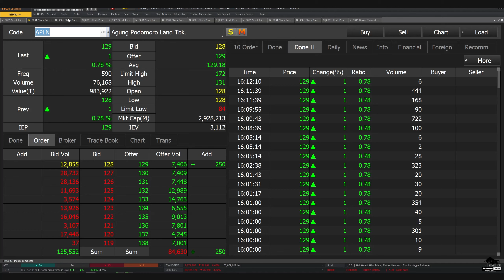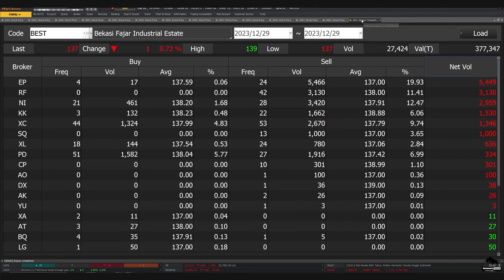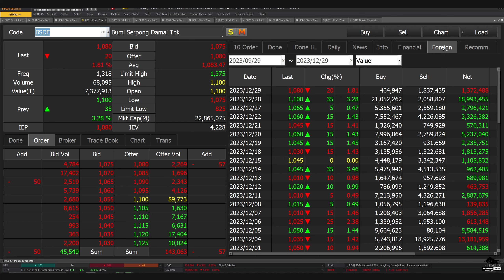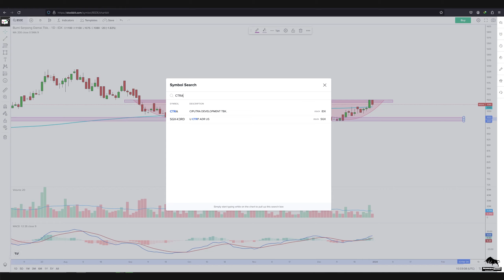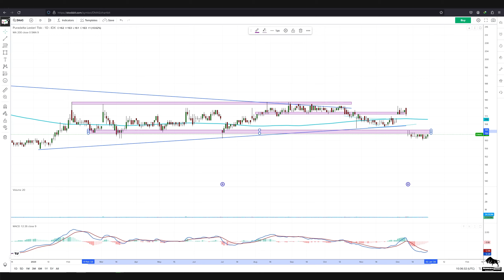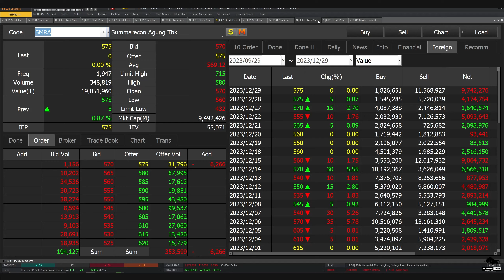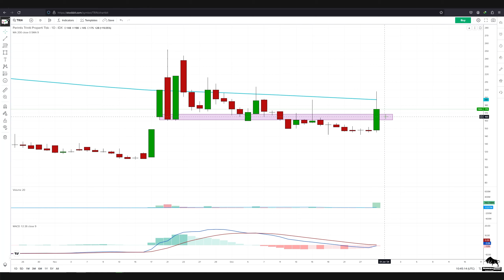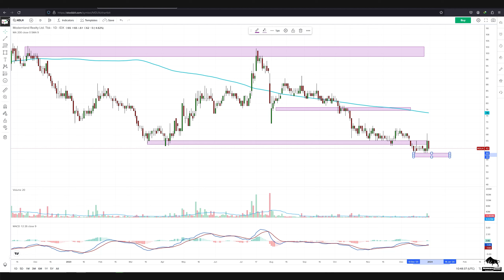Analisa Teknikal BEST APLN ASRI BSDE CTRA DMAS PWON SMRA PANI TRIN BAPA MDLN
2. Atomic Habit ( Perubahan kecil yg memberikan hasil luar biasa)

 0:00 - Intro
 0:30 - BEST
 3:09 - APLN
 4:36 - ASRI
 5:49 - BSDE
 8:46 - CTRA
10:57 - DMAS
11:58 - LPKR
13:38 - PWON
15:00 - SMRA
16:43 - PANI
17:46 - TRIN
19:00 - BAPA
20:18 - MDLN
21:18 -   Info Grup Trading Borneo Trader